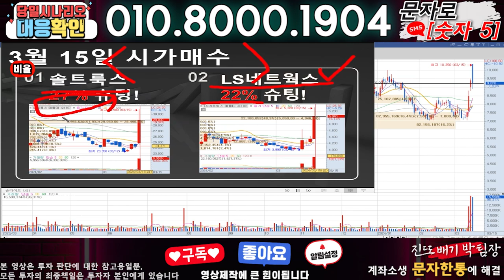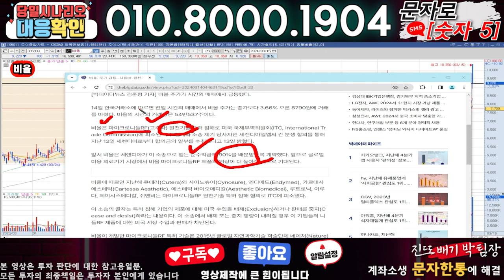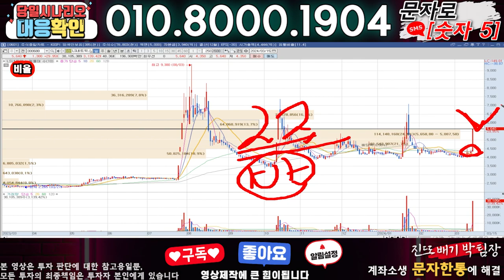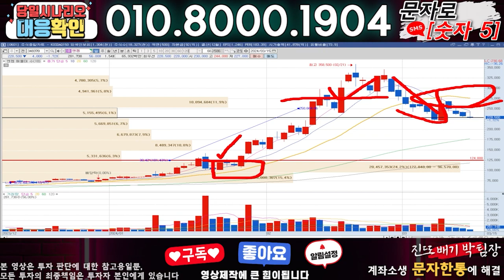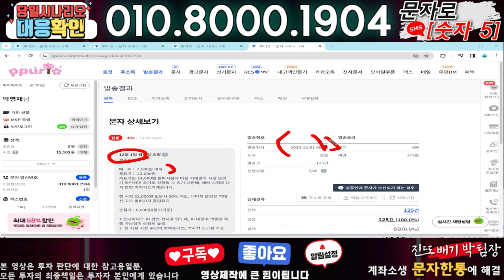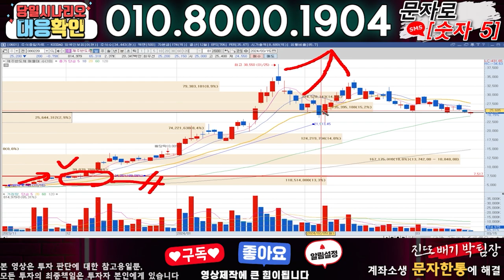비올 ) 3분전 기습속보-공식입장발표!! 무슨일인가?